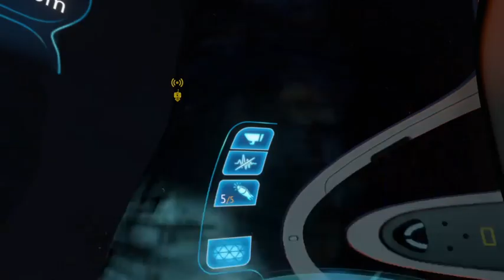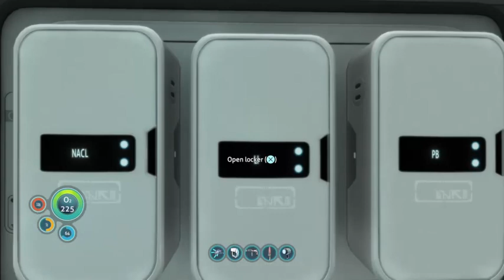The Deep Down Dark Deep Down | Subnautica Part 13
That warper scared the ever-loving crap out of me.